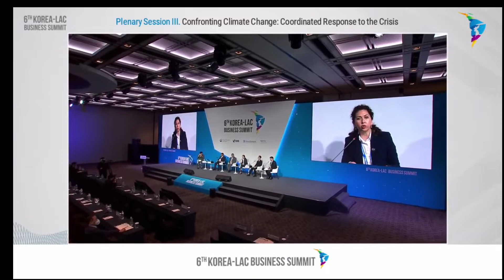6ª Cumbre Empresarial de Corea-LAC - Discurso de la SG de la OTCA, Alexandra Moreira - 29.09.22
Sesión Plenaria III: Enfrentando el Cambio Climático: Respuesta Coordinada a la Crisis
Durante su intervención, la Secretaria General de la OTCA destacó cómo en la Región Amazónica se está integrando el tema del cambio climático y en la agenda de trabajo de la OTCA.